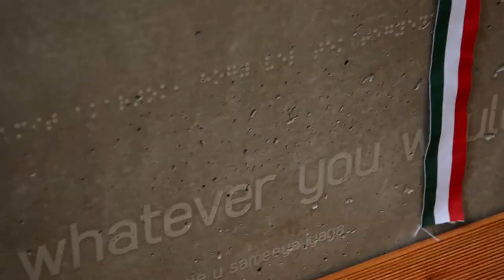Genfest 2012 - Spanish - "Apertura del Ángulo de la Fraternidad"